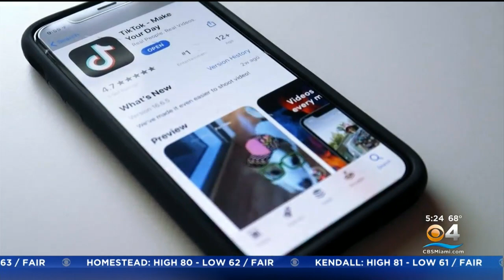Sen. Rubio Introduces Bill To Ban TikTok In The U.S.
Sen. Rubio introduced a bill in the Senate this week that would ban TikTok from operating in the US. Two congressmen have also introduced companion legislation before the House.